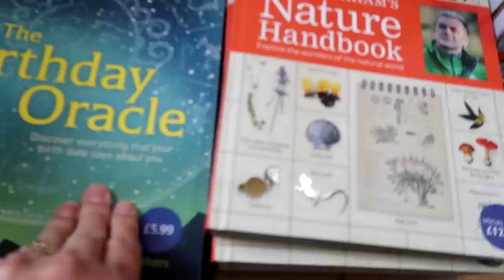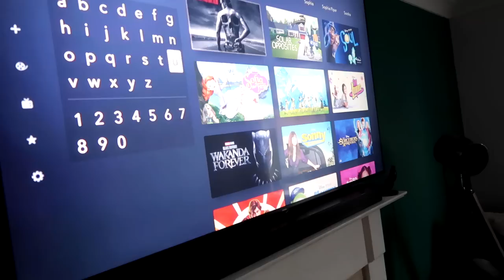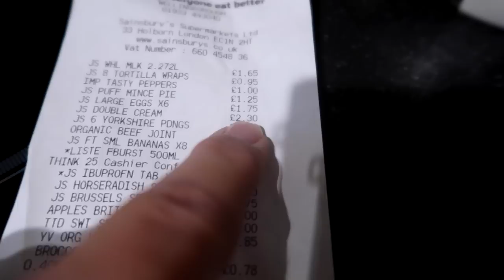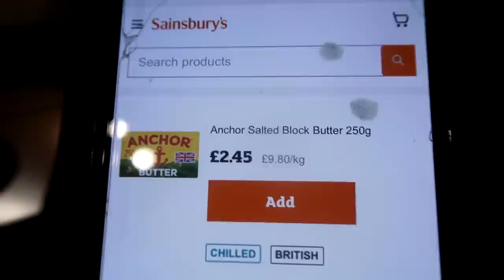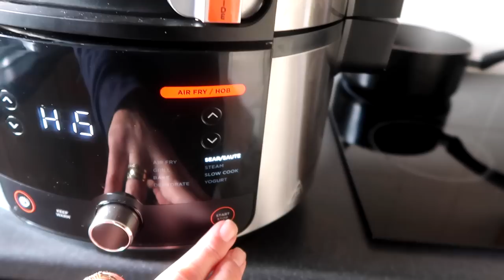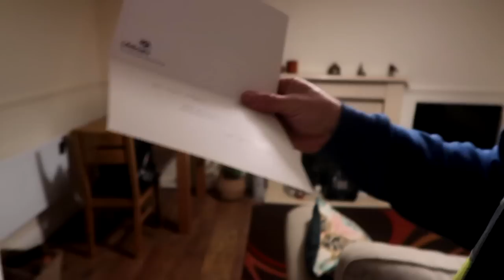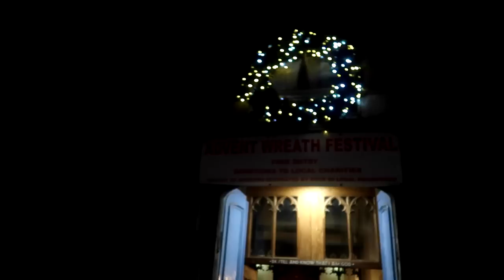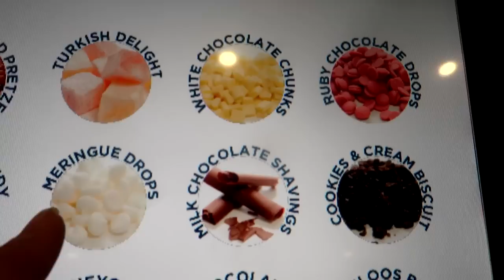Ep 264 Lincoln Christmas Market | Weekly Vlog | Vlogmas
We visit Lincoln Christmas Market with our friends Louise and Dave from @narrowboatchangingpace

Welcome to A Life Full of Meaning. Follow us as we try to create a more meaningful life.

LFOM2020